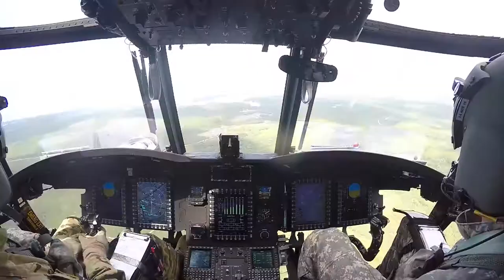Flight of the Crows